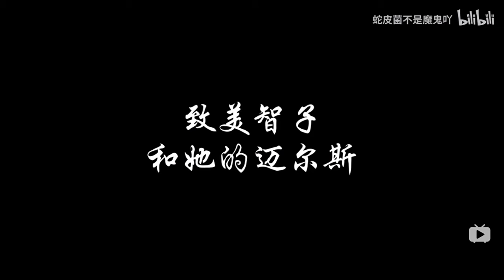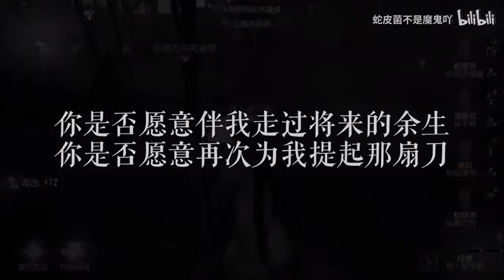Queen Of Doomsocker - Geisha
Mình reup lại từ 1 bạn trên bilibili nha mọi người